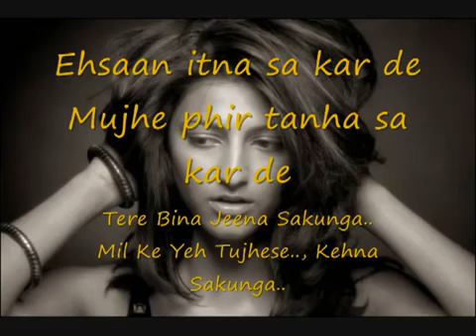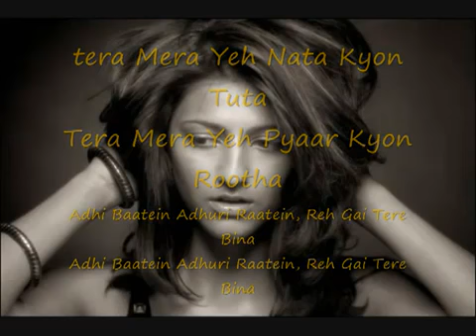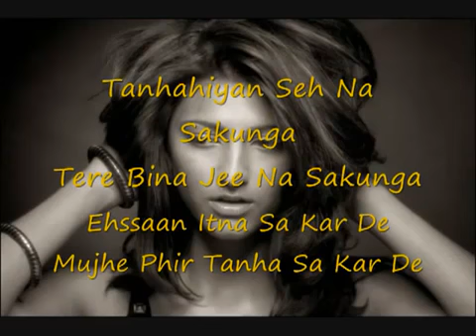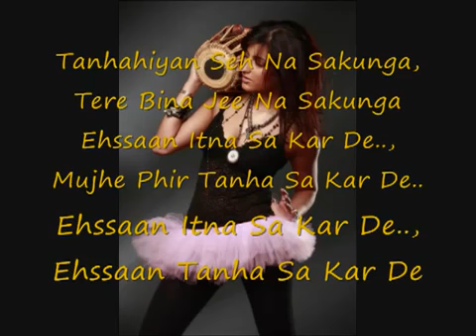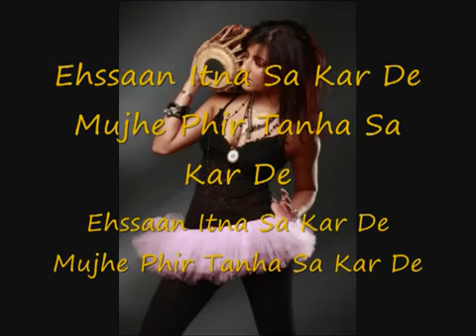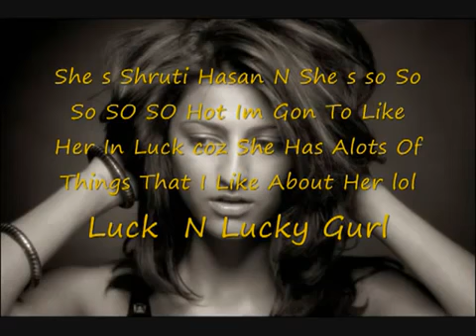Ehssaan Itna Sa Kar De Sad Romantic Hindi SonG Lyrics Remix